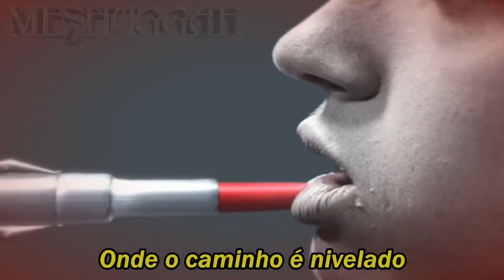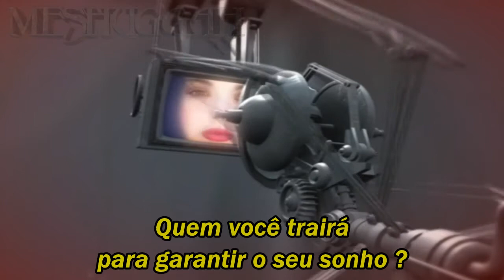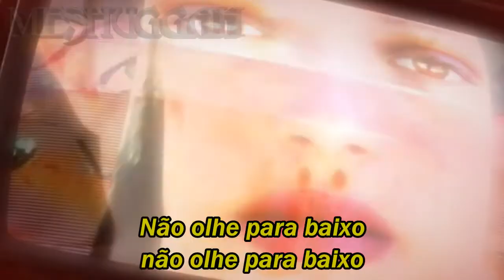Meshuggah – Do Not Look Down [Legendado BR]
Legenda da música "Do Not Look Down" da banda Meshuggah.

Música- Do Not Look Down
Banda- Meshuggah
Álbum- Koloss
Lançamento- 2012